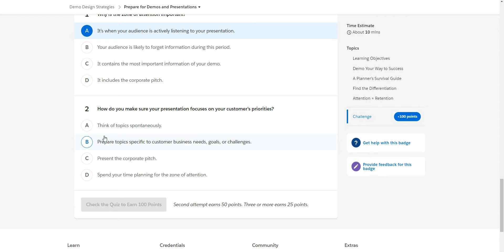Demo Design Strategies [Salesforce Trailhead Answers]